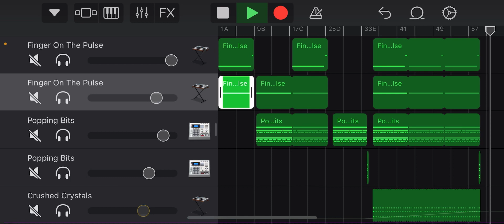Simulation switch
This is just a random song I made in GarageBand